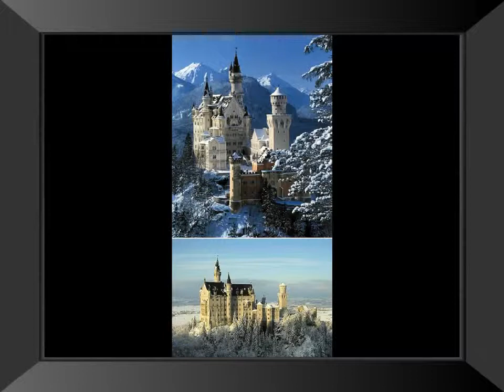Scenic World Places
Beautiful scenery from many areas in the world